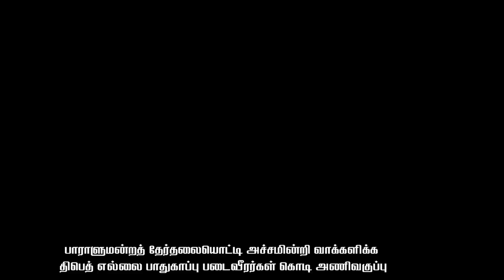பாராளுமன்றத் தேர்தலையொட்டி அச்சமின்றி வாக்களிக்க திபெத் எல்லை பாதுகாப்பு படைவீரர்கள் கொடி அணிவகுப்பு